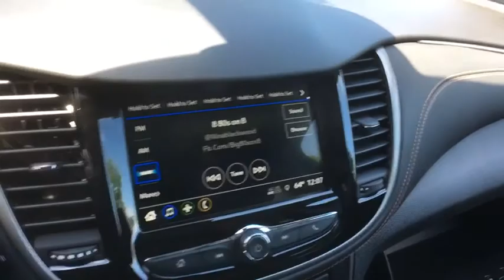2018 Chevrolet Trax Clarkston, Waterford, Lake Orion, Grand Blanc, Highland, MI 183026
Sandy Ridge Metallic N 2018 Chevrolet Trax available in Clarkston, Michigan at Bowman Chevrolet. Servicing the Waterford, Lake Orion, Grand Blanc, Highland, MI area.

Bowman Chevrolet
6750 Dixie Hwy

* 2018 Chevrolet Trax 1LT...Features include: Turbocharged, Bluetooth, OnStar Navigation, Rear Vision Camera, 7.0 Touch-Screen with MyLink, SiriusXM Satellite Radio, Built in WiFi, Power Heated Mirrors and Keyless Entry.